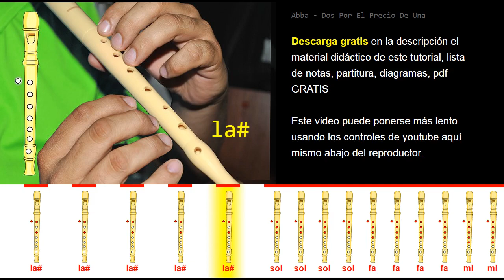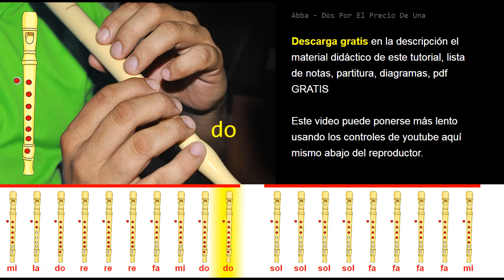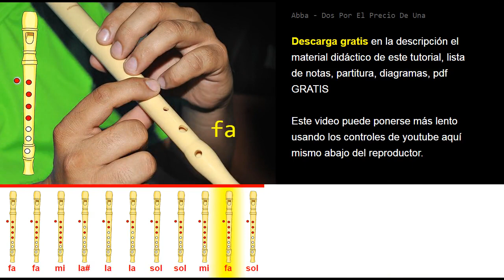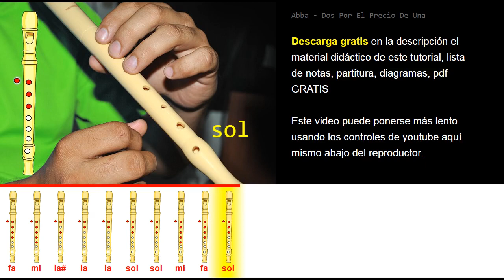Tutorial Flauta Dulce Abba Dos Por El Precio De Una